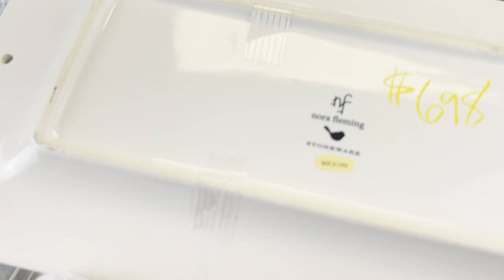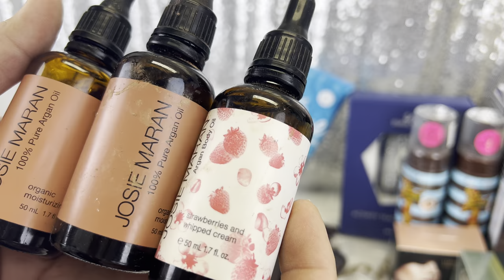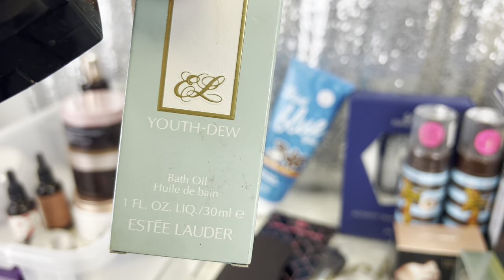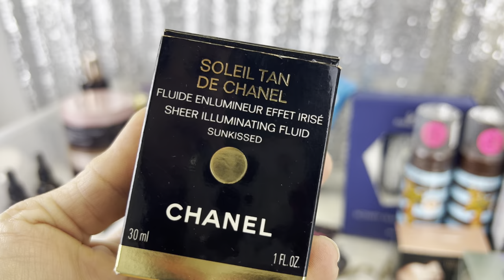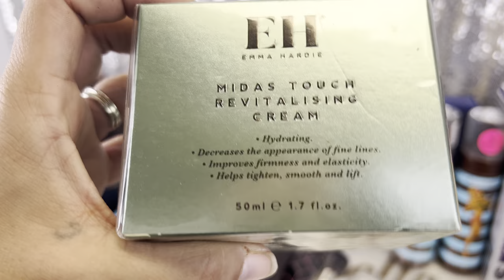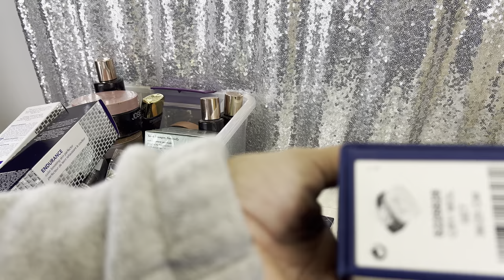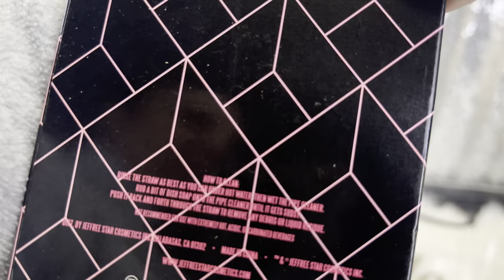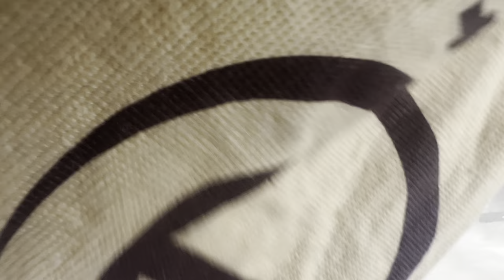Huge garage sale haul &Rude estate sale finds Chanel & Gucci